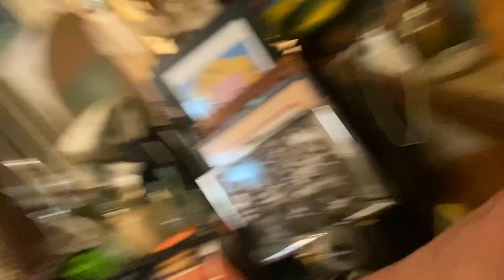Aloha !! Thursday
Ditto